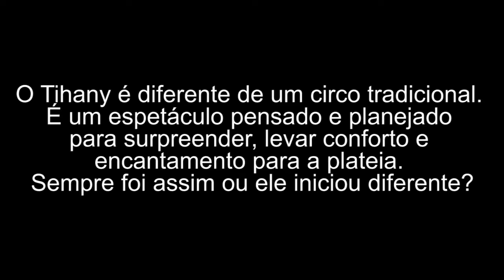Entrevistão com o mágico Richard Massone, do circo Tihany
“Essa pessoa maluca que é capaz de fazer coisas que não são possíveis, se chama mágico”

Edição dos dias 30 e 31 de janeiro de 2016